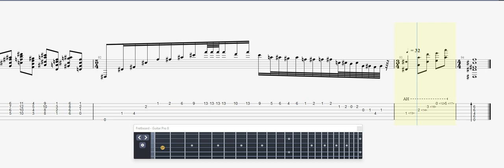Monk Round Midnight GUITAR 3 TAB